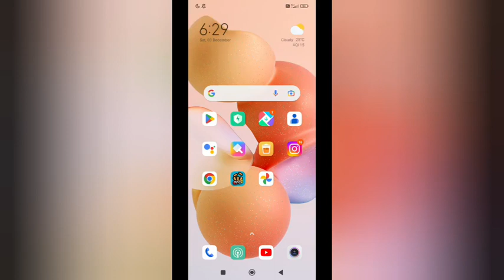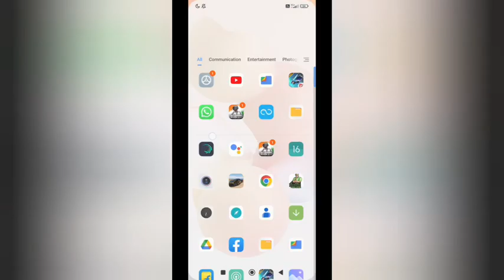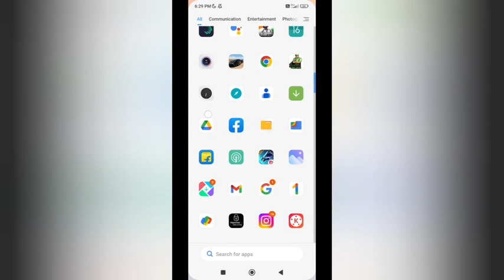Xiaomi 11 ultra enable reading mode,how to enable reading mode in Xiaomi 11 ultra